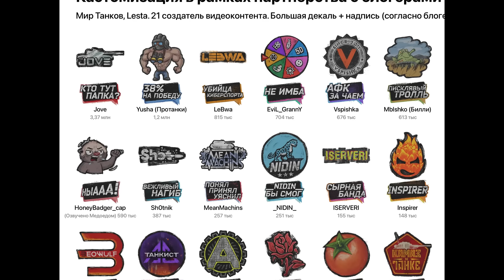Итоги Акций и Марафонов - Блогеры Внутри Игры - WoT Это Новости